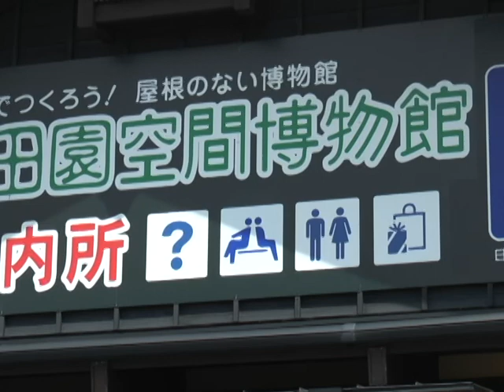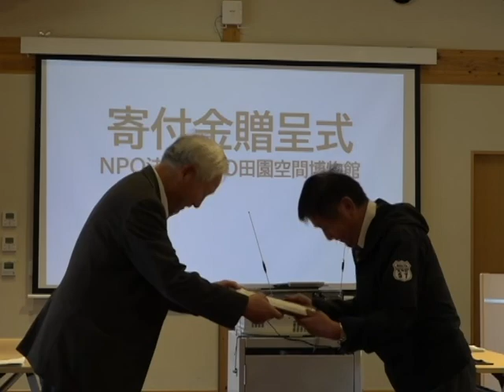阿蘇グリーンストックへ寄付金贈呈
令和3年3月18日、阿蘇市内牧の草原活動保全センター草原学習館で、阿蘇の草原の維持管理を行う公益財団法人阿蘇グリーンストックに対して、NPO法人ASO田園空間博物館より寄付金が贈呈されました。